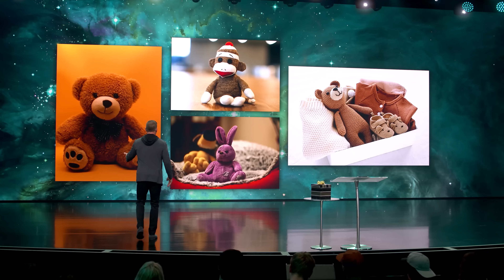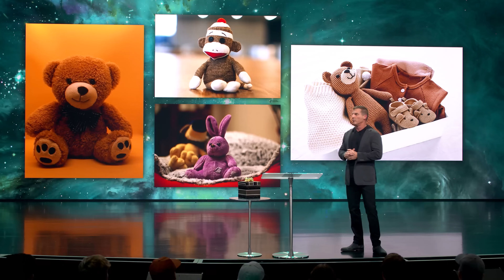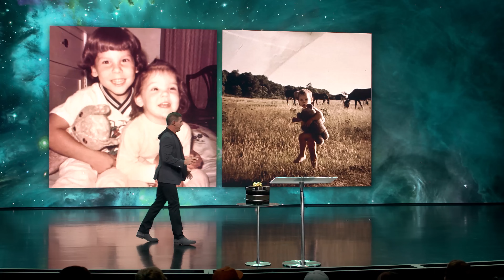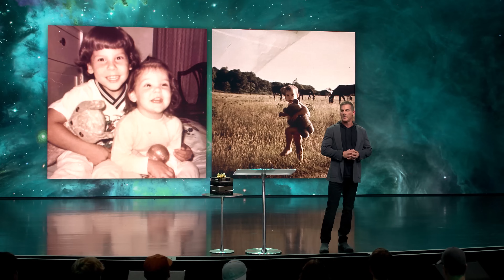Overcoming Feelings of Worthlessness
God loves you. People say it all the time, but do you ever wonder if it's true? When we struggle with feelings of worthlessness and doubt, it can be hard to believe that we really matter to God. Let's discover more about God’s love together in this message.

This message was originally presented as a part of a series called Ever Wonder Why?

Our current series, At the Movies, can only be seen at a Life.Church location or at Life.Church Online. Each week on YouTube, we’re highlighting one of our favorite messages—but you can check out to find a location or attend Life.Church Online anytime. See you At the Movies!

WE’RE OPEN
We’re continuing to monitor guidelines and best practices for gathering in a safe way. Learn more about everything we're doing to keep you safe and how you can help by using hand sanitizer, washing your hands often, and more

This Message is For You! - 00:00
Two Types of Love - 01:59
Your Favorite Cuddle Toy - 02:58
This is How God Loves Us - 07:16
Christ Died for Us - 09:16
Bible Trivia - 11:21
The Sons of Thunder - 12:31
John’s Identity Started to Change - 14:41
You Are the One - 19:48